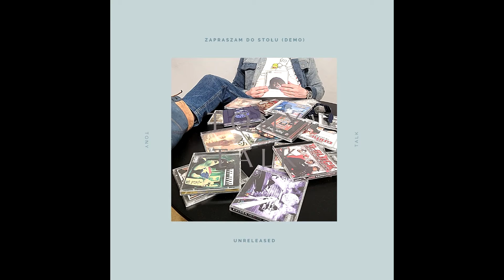Tony Talk - Bilingual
Tony Talk - Bilingual (Prod. By Louie On The Beat)
Mix/Mastering: Mad B.o.B

Tekst:

Zwrotka 1:
I’m back like I never left, yeah I like that
Let’s make a cypher, gimme my mic back
Music in my veins, you cannot deny that
MTV I show you the real world behind rap
I'd feel safe with a desert eagle, semi-autos, nine, mac
Whatever, gotta be fine with that, let’s remind that
It ain't safe no more, it's my turn and time, kid
I’m puttin' other rappers lifes on the line shit
I murder other MC's, my rap’s a crime, fact
I'm on the move, they ain’t even paid me a dime yet
Masterpiece with no limits, but I ain't signed yet
I'm gonna get into the industry like a designed crack
Shoutouts to Brooklyn, I'm foreigner like Shyne
And I’m still here to rhyme, it ain’t gotta be divine
That’s why, I see difference between you and I
That’s why you can call me To-N-Y
Ladies and gentleman,  I’m Talk so I’m talkin’
Ladies and gentleman, I love New York and rap
It’s crazy, I wanna live like Jay-Z
I switched my motto like Nas, so this music made me do it

Refren:
For the block, for the streets
From my heart for my peeps
I’ll do this Hip-Hop as long as my heart beats

Zwrotka 2:
Aiyo, z tej strony Tony, zakażony starym rapem
Jeszcze bez korony, bo nie tańczy tu ze światem
Mogę być Boomer, co buja się pod boom-bap
Wciąż odkrywam jak za czasów Kolumba
Obudził mnie wybuch Royce Da 5’9”
Więc nie tłumacz mi tu co da nam Vibe
The Voice of gdzie mieszkam, powoli brzmi znajomo
Mam poziom w tekstach, że wierzą mi na słowo
To jedynie ZWM a brzmi jak Nowy Jork
In English też tu can, nawijam, że Tony stąd
Mam tyle rymów, że tworzę mój happening
Słychać powoli z dala: „ziomuś daj mi link”
Nie istotne o czym piszę w tekstach jest puenta
Rób co lubisz robić i uważaj gdzie się szwendasz
Rób cash jak wciąż portfel empty
Już wiesz, że trzeba dążyć do mety
Panie i panowie, Talk to mów/move, ej
Z każdym trackiem do przodu ruch, ej
Ulica zmieciona jak wciskasz play, ej
Spoczywaj w pokoju Dj Kay Slay